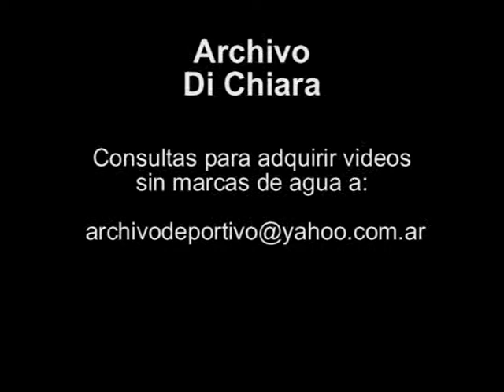Campamento de refugiados Kurdos - frontera Irak Iran 1991 UG-2664 - DiFilm